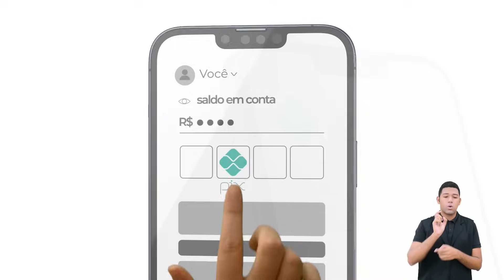Pr. Maurinho Ferreira - 23º Congresso de Adolescentes - Rio de Janeiro - 22/07/2024.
Tarde - segunda-feira.

Até que Ele Venha!

Ou faça através das contas abaixo:
Ag. 3503-3
C.C. 40021-1

CAIXA
Ag. 3122

BRADESCO
Ag. 1058

SANTANDER
Ag. 3295

ITAÚ
Ag. 7474
C.C. 35183-5

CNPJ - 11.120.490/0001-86